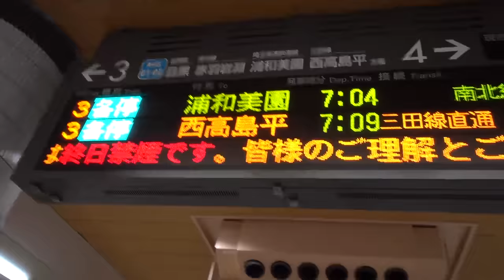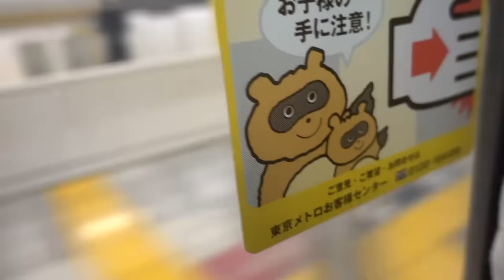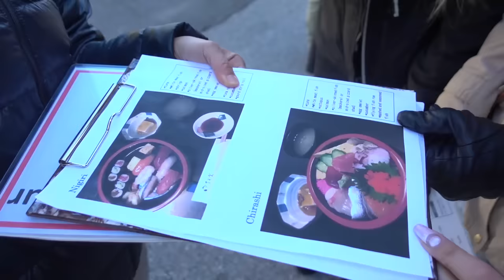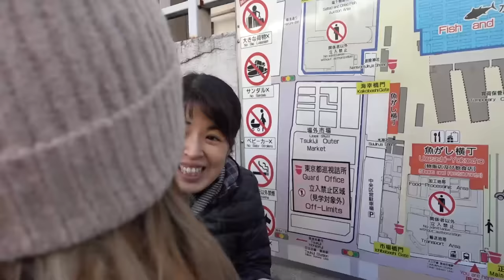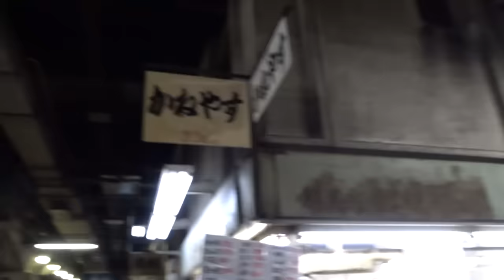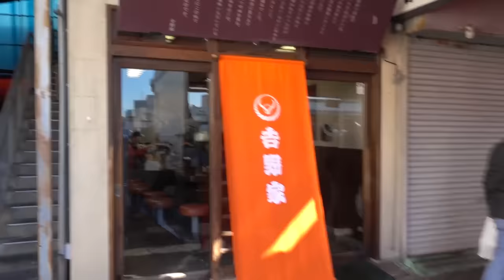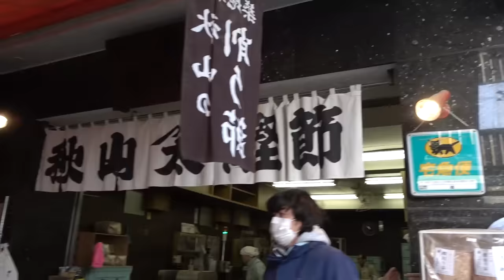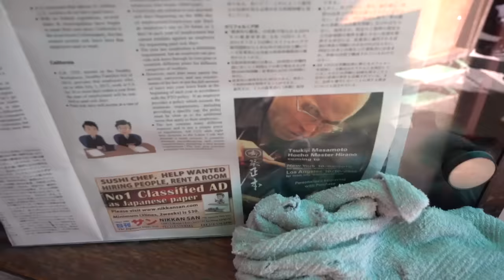JAPANESE FISH MARKET